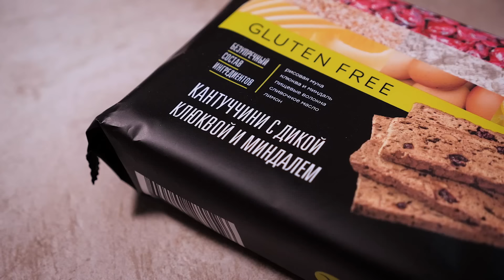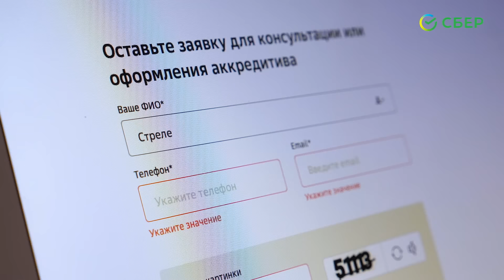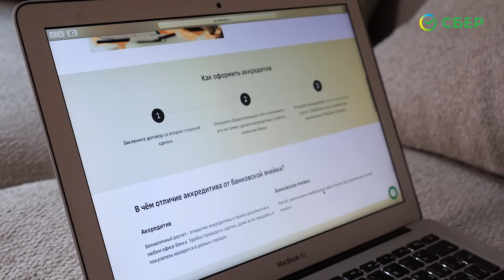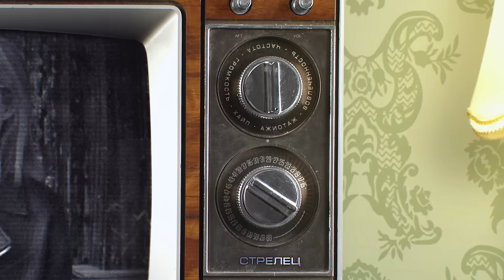Дарья Повереннова: от созависимых отношений до счастливого брака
00:00 — В этом выпуске
00:58 — Бэкстейдж
01:30 — Как пережив дважды абьюз в отношениях выйти из них здоровым человеком и встретить порядочного и успешного мужчину?
03:03 — Дарья Повереннова — звезда всех культовых сериалов 90-х
03:20 — «День рождения Буржуя». Почему после съемок в этом сериале Дарья развелась с мужем?
03:50 — Секс-символ Валерий Николаев. Почему женщины попадали под его обаяние?
05:08 — История первого свидания. Как вычислить созависимые отношения с самого начала?
08:24 — Рекламная интеграция
10:09 — 2 года жизни в созависимых отношениях. Какими они были?
11:01 — Психология перверзного нарцисса. Почему жертва попадает в капкан?
13:36 — Почему отношения с нарциссом похожи на наркотическую зависимость?
16:03 — Почему со всеми женщинами у Валерия Николаева один сценарий отношений?
17:20 — Как Валерий Николаев ушел от Дарьи Поверенновой к Татьяне Овсиенко
18:35 — Абьюз или трусость? Почему мужчины-абьюзеры не умеют расставаться?
20:37 — Как с помощью эмоциональных качелей перверзные нарциссы завоевывают женщину и сажают ее на крючок
22:41 — Как информированность помогает женщинам сегодня идентифицировать эмоциональное насилие
23:20 — Рекламная интеграция
25:28 — История о том, как дед Дарьи Поверенновой ушел от бабушки к Кларе Лучко
28:34 — Терапевтический прием: как отпускать болезненную ситуацию
29:30 — 2 года депрессии. Как это было? Почему женщины после отношений с абьюзерами долго восстанавливаются?
30:23 — Как абьюзеры и нарциссы держат на крючке даже после расставания
30:53 — Как дочь Дарьи пережила депрессию матери
31:44 — Слезы Дарьи Поверенновой во время интервью
34:05 — О встрече с Валерием Николаевым спустя 6 лет после расставания в проекте Первого канала
37:50 — Что мешает забыть абьюзера. Почему важно прекратить все контакты
38:50 — Почему, выбравшись из отношений с абьюзером, жертва снова вступает в отношения с другим абьюзером?
39:09 — Как Дарья Повереннова встретила нового мужчину и новые созависимые отношения
39:50 — Как Анатолий Руденко начал отношения с Дарьей Поверенновой, не закончив отношения с Татьяной Арнтгольц
40:26 — Если женщина старше мужчины на 10 лет — какие это отношения?
41:34 — Была ли мать Анатолия Руденко против отношений с Дарьей?
42:19 — Нарциссическое обесценивание: как это работает
42:59 — Ревность неверного человека. Что за ней стоит?
45:25 — Как женщина может понять, что ей изменяют
46:00 — Почему абьюзеры так любят истории с любовными треугольниками
46:38 — Мужчина-артист. Почему с ними сложнее всех строить отношения?
47:52 — Про некрасивую историю расставания с Анатолием Руденко
49:26 — Как выйти из состояния психологического упадка? Практические советы
51:02 — Как Татьяна Догилева сработала лучше психотерапевта и помогла подруге выйти из кризиса
52:12 — Как себя вытаскивать после болезненного разрыва?
55:47 — Почему абьюзеры так любят игнор
56:15 — Визуализация как терапия
57:17 — Что было проработано после созависимых отношений до здоровых?
58:41 — История знакомства с Андреем Шароновым
59:43 — Какой был зарос об идеальном мужчине. И как он исполнился
1:00:01 — «Он уникальный. Даже его друзья и близкие говорят, что он уникальный человек»
1:00:21 — Статусы, регалии и штрихи к портрету Андрея Шаронова
1:01:03 — Как строить отношения со здоровым порядочным мужчиной после «спецэффектов» от абьюзеров?
1:01:51 — Чем настоящий мужчина отличается от любителя пускать пыль в глаза?
1:02:19 — Как ухаживают серьезные адекватные мужчины?
1:05:14 — Как в 48 лет выглядеть на 10 лет моложе?
1:08:25 — Почему Борис Корчевников пригласил Дарью Повереннову на интервью дважды?
1:10:06 — История про «семейное проклятье»: мать повторила судьбу бабушки, дочь — судьбу матери
1:12:52 — Жизнь с неординарным мужчиной: что изменилось?
1:14:45 — Какие вещи не интересуют выдающихся мужчин
1:17:59 — Про важность формирования правильного запроса
1:20:31 — «Для того, чтобы что-то пришло, надо это место освободить»